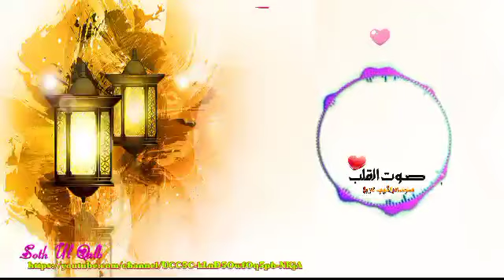Pashto Naat | Pashto Naat 2021 | Pashto New Nazam | پشتو نعت | پښتو نعت | پشتو نظم | khoshal Ahmad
Pashto Naat | Pashto Naat 2021 | Pashto New Nazam | پشتو نعت | پښتو نعت | پشتو نظم |
په دي چینل کي به تاسوته هر قسم پښتو اردو ویډیو نعتونه نظمونه حمد  او نور  مختلف قسمه نعتيه کلامونه ملاویګي.
چینل ضرور سبسکرائیب کړئ او د ګھنټی  نشان هم کلک کړئ چی تاسو تہ زمونږ
 نوې ویډیو نوټیفیکیشن ھم درزی۔

Video Mutalliq:
Di Video Ky Taso Da Pashto Der Khkulay Naat Sharif Awreday Shai..
Comments Aw Share Kawal Mah Herawai..
Note: This is our original content recorded in Soth ul Qalb studio..

What is Naat?
Naʽat (Bengali: নাত, Urdu: نعت‎) is poetry in praise of the Islamic prophet, Muhammad. The practice is popular in South Asia (Bangladesh, Pakistan and India), commonly in Bengali, Pashto, Punjabi or Urdu. People who recite Naʽat are known as Naʽat Khawan or sanaʽa-khuaʽan

Naat khwan who sing pashto Naat:
What people Search when they try to Listen a Naat or Bayan..

Pashto Bayan Maulana Bijligar Sahab,Pashto Bayan Muhammad Idrees
Pashto Bayan Yaseen Fahim,Pashto Mp3 Bayan,Pashto Video Bayan,Pashto Mp3 Naat,Pashto Islamic Taqreer,Hidayat shah pa awaz naatona,Gul khuban pa awaz naatona,Sallahodeen intezar pa awaz naatona,Sohil mashoom pa awaz naatona,Hafiz nadar shah pa awaz naatona, Ridwan ullah ridwan pa awaz naatona